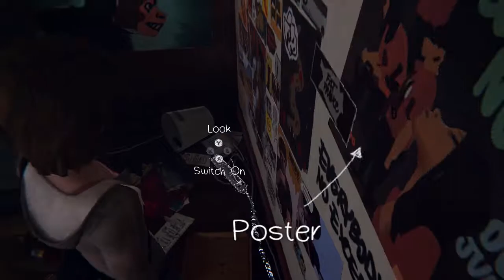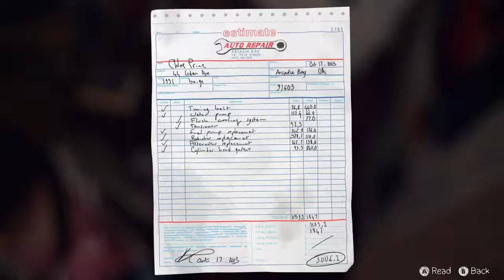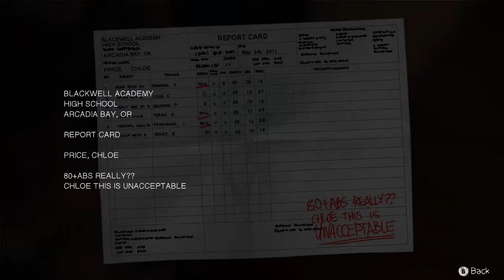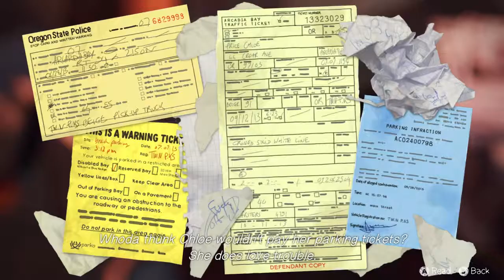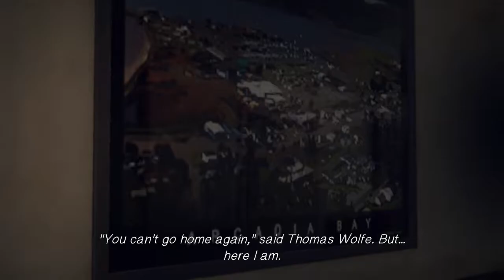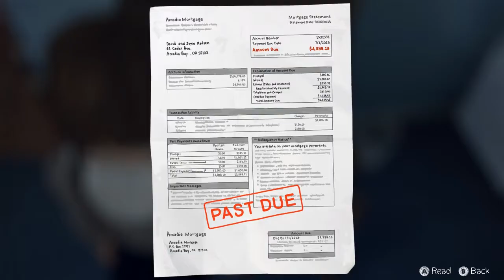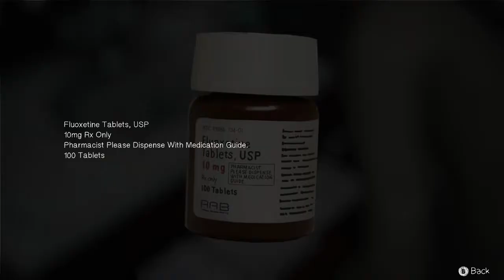Life Is Strange #4 - "Chloe Is Medicating" - Episode 1: Chrystalis - Let's Play Gameplay Walkthrough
Life Is Strange Let's Play Gameplay Walkthrough

Join me as we play through the whole game and maybe the future episodes!

Thanks again for watching as always, I love you, take care and peace out!